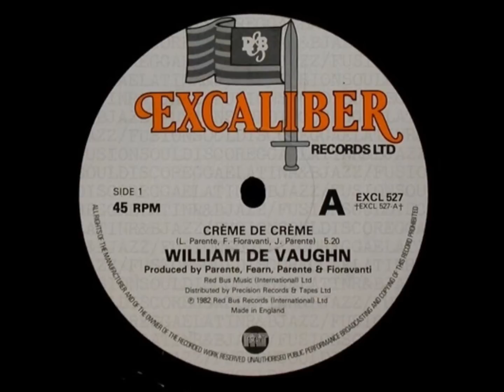William De Vaughn CREME DE CREME